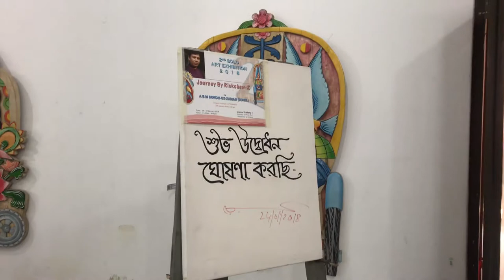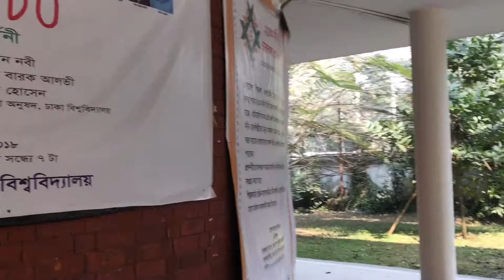Solo Art Exhibition 2018 of A B M Rokon-Uz-Zaman Sohel | Journey by Rickshaw-2 | Zainul Gallery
Art Exhibition Painting 2018 | Solo Art Exhibition 2018 of A B M Rokon-Uz-Zaman Sohel | Journey by Rickshaw-2 | Zainul Gallery | Faculty of Fine Arts | Dhaka University